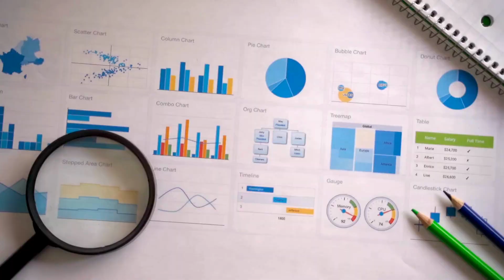New Strong Buy Stocks: 5 Top Picks for Today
Ready to make informed investment decisions? In today's video, we're breaking down the top5 stocks that you need to keep a close eye on. Whether you're a seasoned investor or just getting started, these stocks have the potential to make significant moves in the stockmarket.

stock market
stock investing for beginners
investing
investing 101
Numerian Capital
Best stock under 100
Latest stock news
Latest stock updates
Best stock new channel
Stock market
Stock market today
Future of stock market